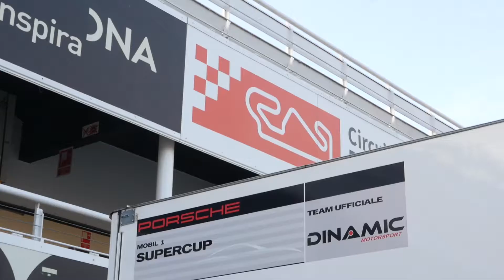Porsche Supercup - The Nations League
racecam.tv is specialized in producing motor racing about the Porsche Carrera Cup Deutschland and the Porsche Mobil 1 Supercup